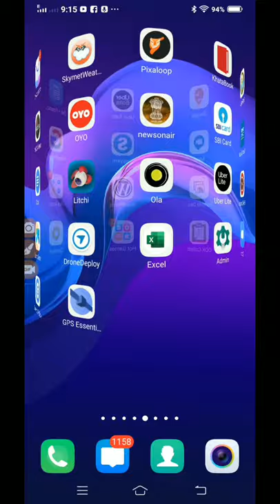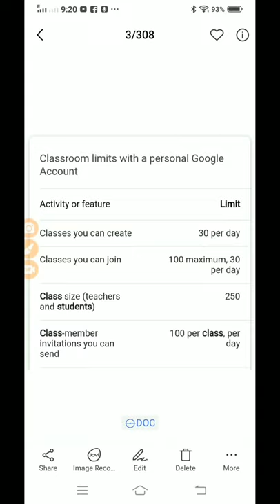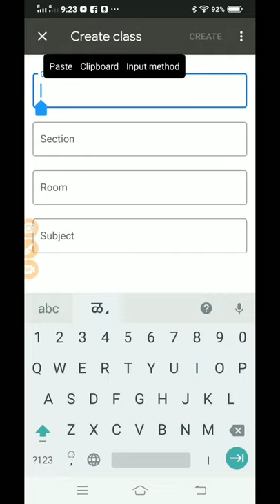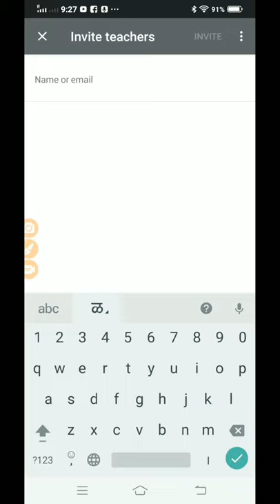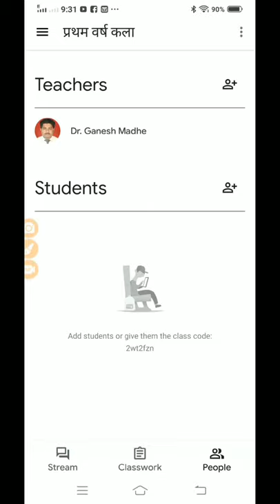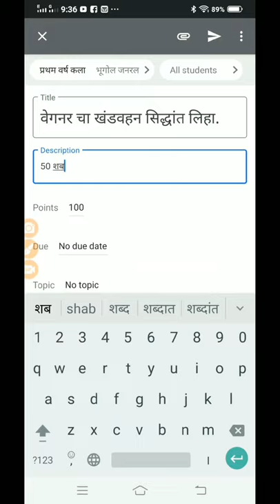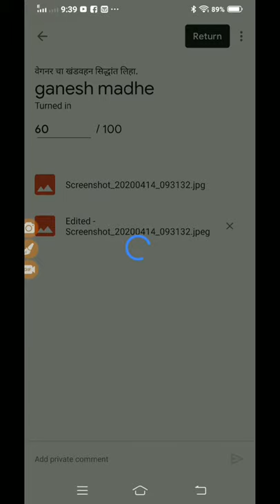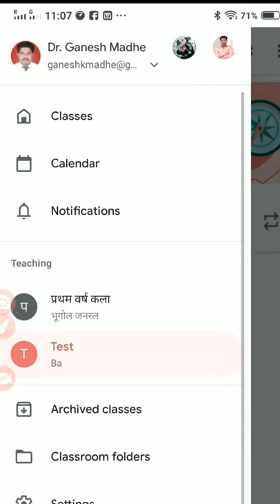Google Classrooms Features#गुगल क्लासरूम#Covid 19 Lockdown मधील वेळेचा उपयोग#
Useful Tool for E-Learning#ई लर्निंग#